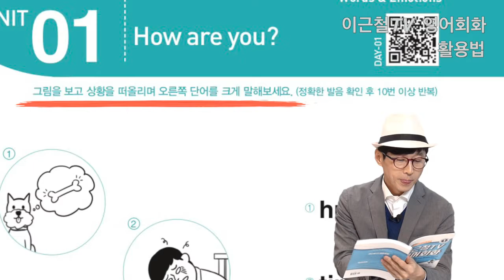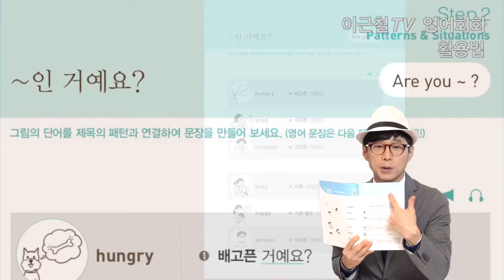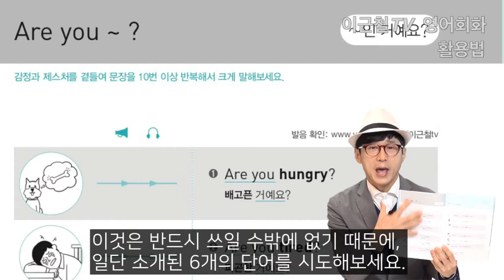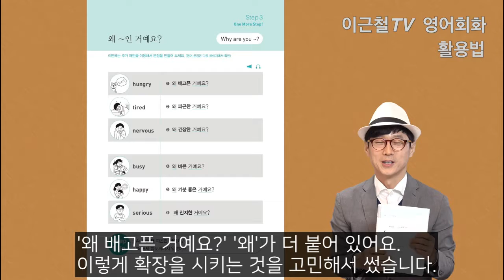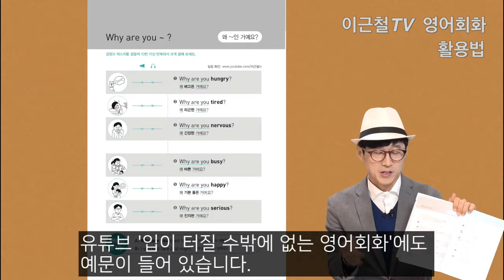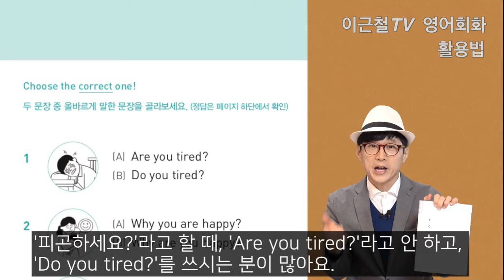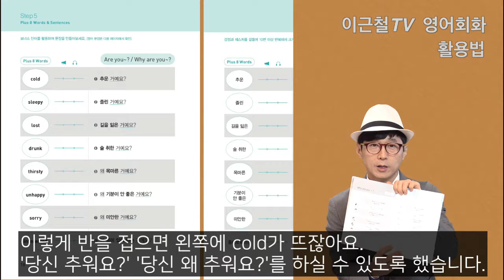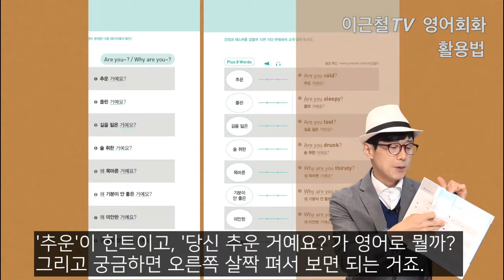[이근철TV영어회화] 책 어떻게 공부할까요?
[이근철TV 영어회화] 교재를 구매하신 후,
어떻게 공부해야 할지 막막하신 분들을 위한 영상입니다.